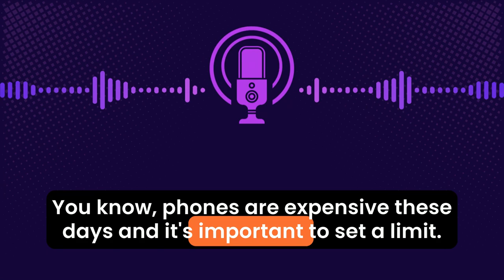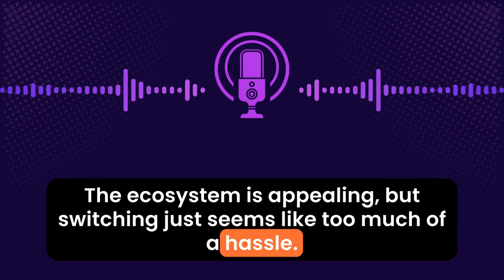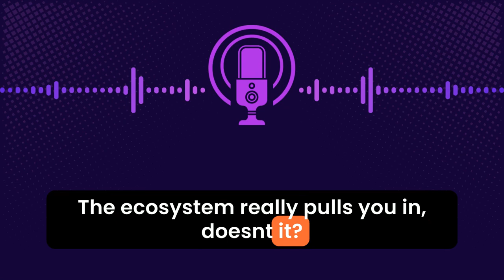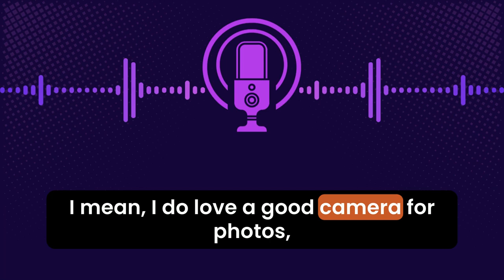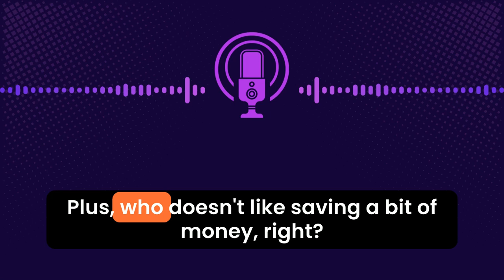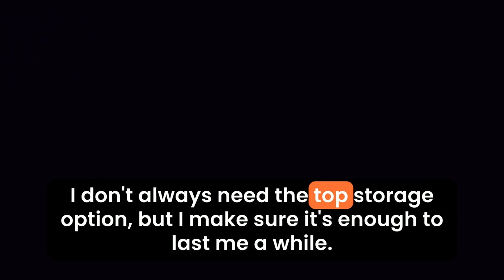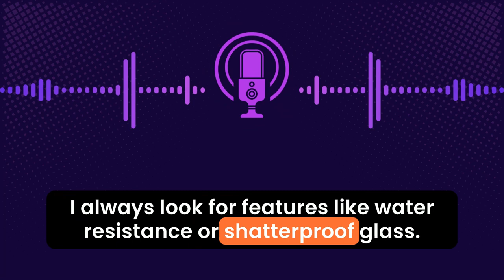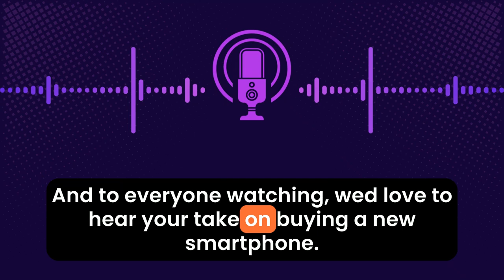Learn English With Podcast - English Podcast On Buying Smartphone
Welcome to our latest episode on Learn English With Podcast - English Podcast On Buying Smartphone!